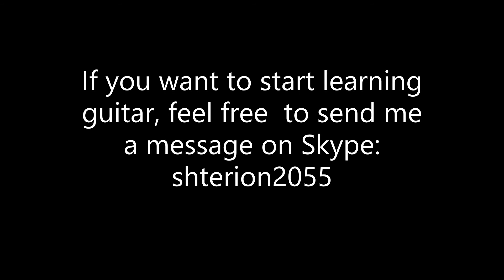Shterion Urumov - A little burn out Bass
Kindest regards,
Shterion